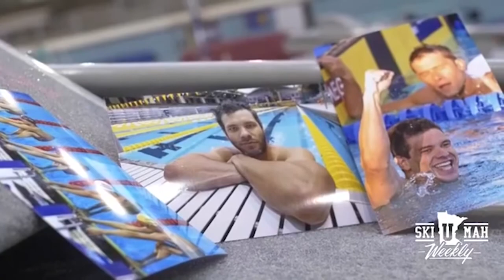Ski-U-Mah Weekly: Olympic Swimmer David Plummer (Jan. 16, 2018)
Former Gopher swimmer, current student-athlete development staff members and Olympic swimmer David Plummer stops by Ski-U-Mah Weekly with Justin Gaard, presented by the Minnesota Lottery.